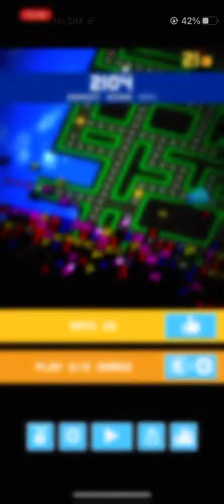🔥Pacman 256 Hd Gameplay 2023 Iphone Gaming ! Best Score 🔥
Pacman 256 Hd Gameplay Iphone Gaming
Awesome Graphics